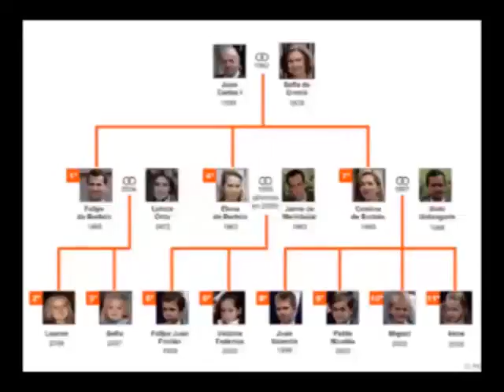LA REINA PERIODISTA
Vertebrar España! y otras cosas  Monarca periodista
"la Reina de la Pista" i anar criant-los